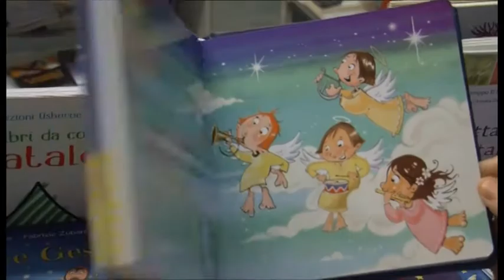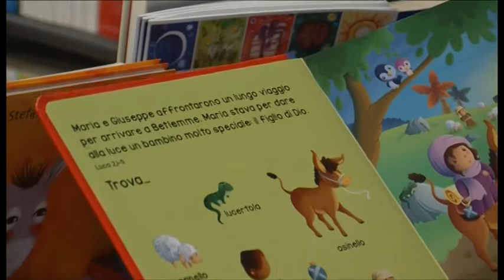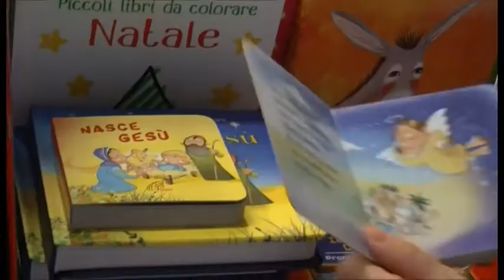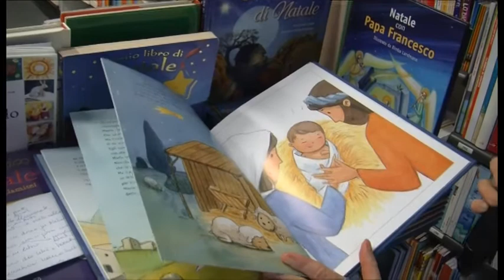Tsd Libri - Puntata del 23 dicembre 2020